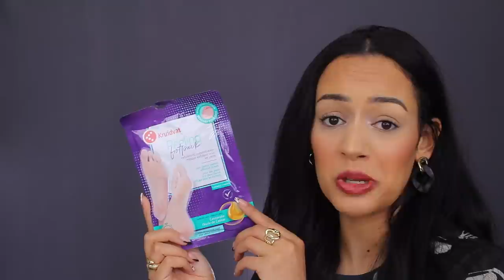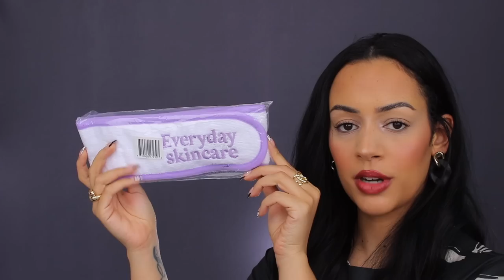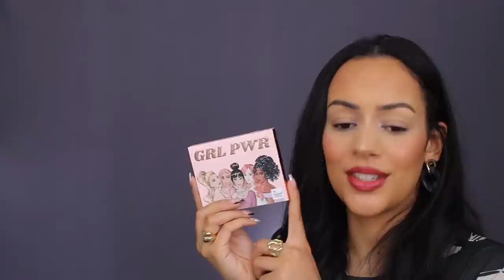GROTE BEAUTY WINACTIE !! *MEI 2022*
Vandaag weer een super grote winactie! Succes :)

Winactie spelregels:
3 Laat een reactie achter onder deze video + je Instagram naam

Deze winactie loopt tot zondag 22 mei. Op zondag 22 mei maak ik de winnaar bekend doormiddel van Instagram DM en in de reacties onder deze video. Als de winnaar niet binnen 24 uur antwoord dan maak ik een nieuwe winnaar bekend.

* Nederland & België kunnen mee doen aan deze winactie.

Heel erg veel succes gewenst iedereen! :)

MIJN KORTINGSCODES:

SARAHMARIKH10